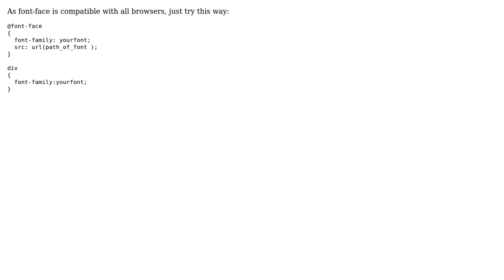"Lithos pro regular" font is not working in Firefox but works in Chrome and IE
With thanks & praise to God, and with thanks to the many people who have made this project possible! You are responsible for your own actions.